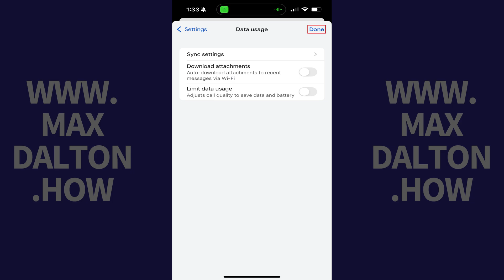How to Disable Auto Attachment Download in Gmail App on iPhone or iPad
In this video I'll show you how to stop downloading attachments automatically in the Gmail app on your Apple iPhone or iPad.

Timestamps:
Introduction: 0:00
Steps to Disable Auto Attachment Download in Gmail App on iPhone or iPad: 0:09
Conclusion: 0:42

Video Transcript:
Step 1. Open the Gmail app on your iPhone or iPad, and then tap the "Menu" icon at the top of this screen.

Step 2. Scroll down this menu, and then tap "Settings."

Step 3. Navigate down to the General section, and then tap "Data Usage" in this section.

Step 4. Tap to toggle off "Download Attachments," and then tap "Done." Going forward, attachments will no longer automatically be downloaded in the Gmail app on your iPhone or iPad.